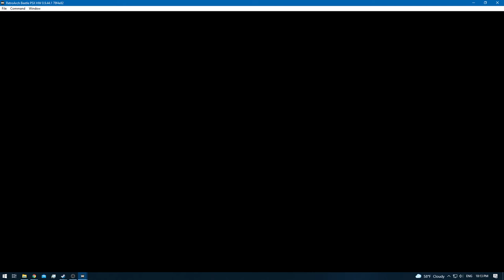Digimon World 2 [RA] Episode 10.2 - Training & Exploring (BIOS Domain) [NC]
* 0 - 10 [Rookie]
* 11 - 20 [Champion]
* 21 - 30 [Ultimate]
* 31+ [Mega]

None!

None!

None!

None!
[YouTube Chapters]

0:00 - [YouTube Time Stamp Feature]
0:02 - 0:05 [Preparations]
0:06 - 0:43 [Gameplay: (Digital City)]
0:44 - 17:35 [Gameplay: (BIOS Domain)]
17:36 - 18:43 [Gameplay: (Digital City)]
18:44 - 40:42 [Gameplay: (BIOS Domain)]
40:43 - 43:04 [Gameplay: (Digital City)]
43:05 - [End of the Episode]